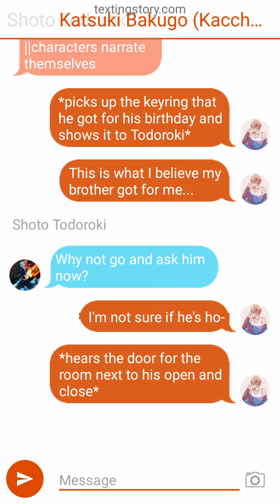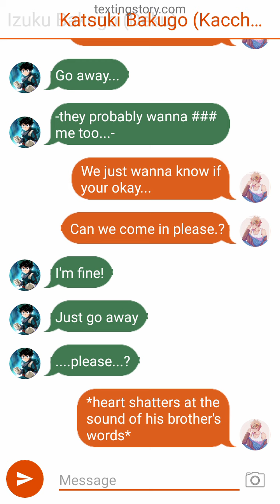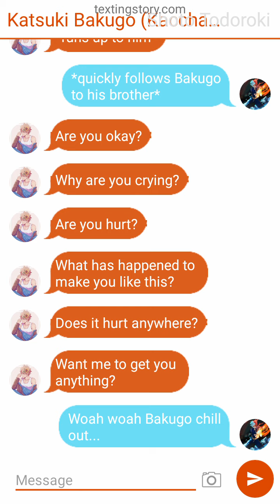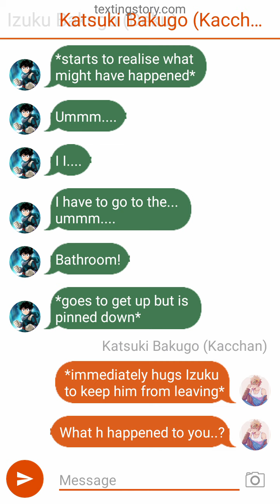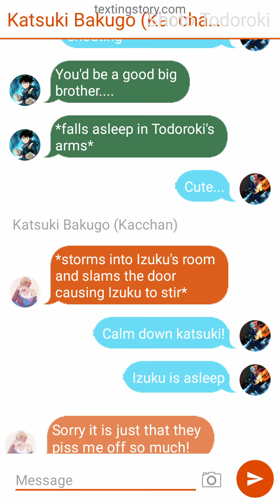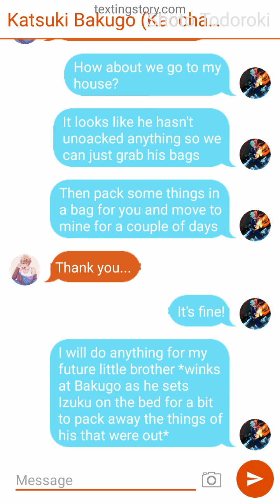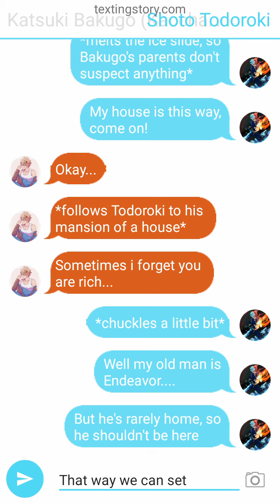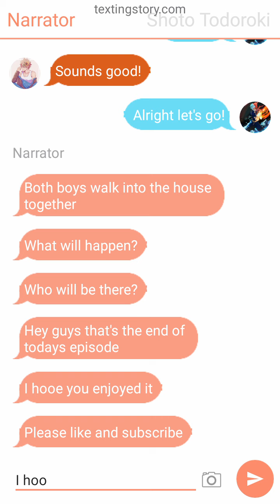BakuDeku Sibling 21 - texting story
Bakugo and Todoroki find out something disturbing about Izuku. What is it?